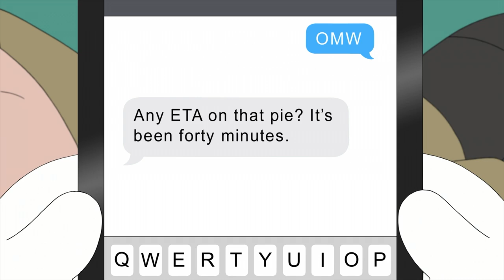Peter and Glenn find true happiness in their nude relationship